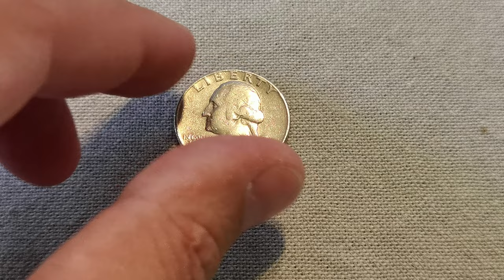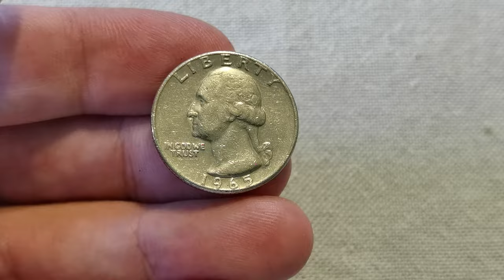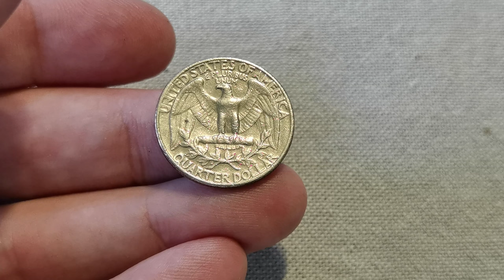¼ Dollar "Washington Quarter 1965 United States